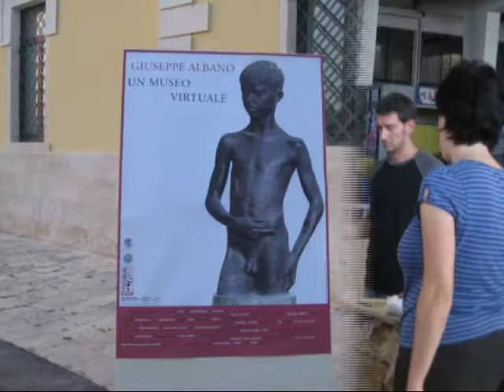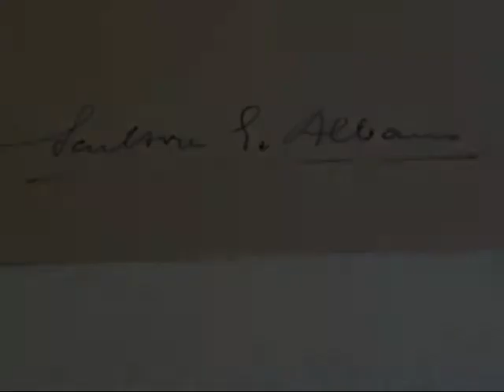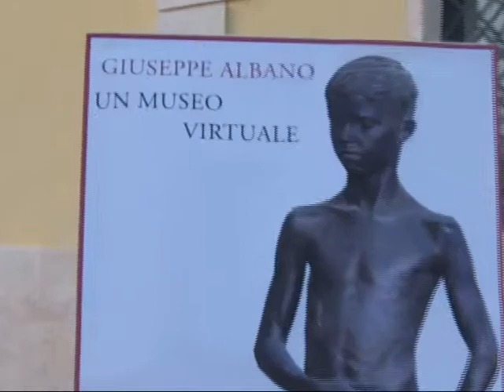Assoc. Matele progetto GiuseppeAlbano:Un museo virtuale.mp4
Il progetto "Giuseppe Albano: un Museo Virtuale" nasce nell'ambito del concorso Principi Attivi - Giovani Idee per una Puglia Migliore, promosso dalla Regione Puglia e dal Ministro della Gioventù.
Lo scopo che si sono prefisse le promotrici dell'idea, Mariateresa D'Alessandro ed Elena Rampino componenti dell'Associazione Matele, è quello di inserire nel panorama artistico la figura dello scultore Giuseppe Albano (Putignano 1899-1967) divenuto un illustre artista ed accademico nella città di Firenze nella prima metà del XX secolo.
La produzione artistica del nostro, assai cospicua e di notevole pregio, si incentrò sulla scultura di vario formato in marmo e bronzo, e sulla medaglistica, con i ritratti di personaggi più o meno celebri della società italiana del primo Novecento. Lo spessore artistico ed umano di Giuseppe Albano traspariva altresì dalle sue amicizie, quali quelle con il celebre scultore palermitano Domenico Trentacoste, suo maestro e punto di riferimento stilistico, gli scrittori Ugo Ojetti e Michele Risolo e l'architetto fiorentino Raffaello Fagnoni.
L'idea progettuale ha preso spunto dalla donazione fatta dalla moglie del maestro Albano, sig.ra Teresa Pagliarulo, allorquando alla morte dello scultore lei donò l'intera produzione presente nello studio fiorentino al Comune di Putignano.
Lo strumento scelto per compiere il lavoro di valorizzazione dell'opera di Albano è un museo virtuale. Il portale che abbiamo creato raccoglie la ricognizione e la catalogazione del materiale facente parte della donazione Albano del 1967, costituita da oltre un centinaio di pezzi di Giuseppe Albano ed una sessantina del suo maestro Domenico Trentacoste. Lo studio sulla raccolta Albano ha costituito il punto di partenza per l'individuazione di molte altre opere dello scultore site nella città natale, nel territorio pugliese ed in giro per l'Italia, eseguite per illustri committenti pubblici e privati.
Tutte le opere reperite entrano a far parte della galleria virtuale, arricchita da notizie biografiche, da documenti inediti, quali manoscritti, attestati e recensioni di quotidiani e dall'archivio fotografico privato della famiglia Albano.
Non ci resta altro che augurarvi buona visita.